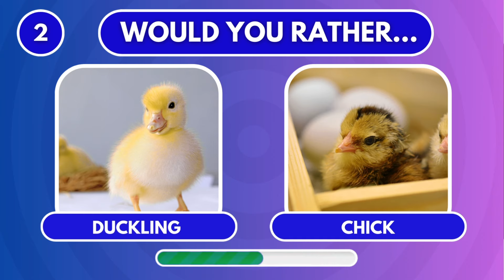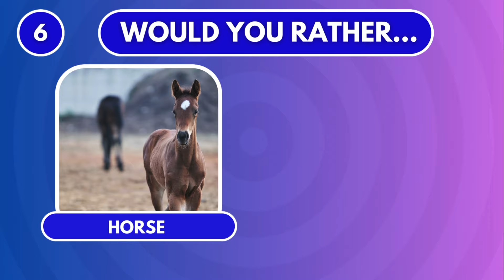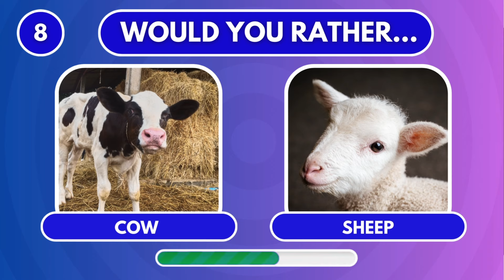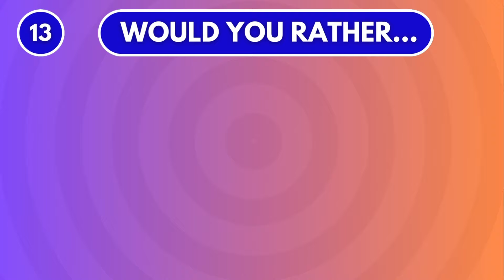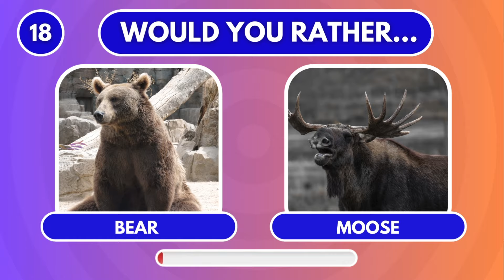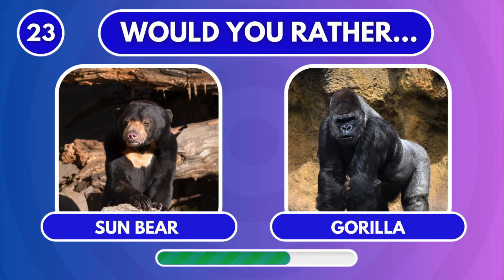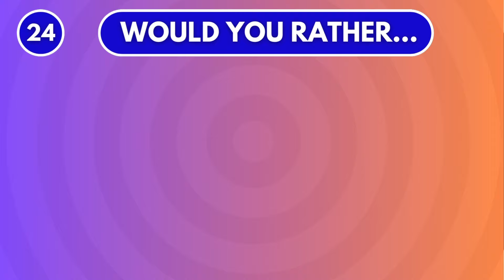The ultimate animal dilemma: Would You Rather...?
Welcome to Quizimal! Get ready to make some tough decisions in this fun-filled Animal Edition of "Would You Rather." Can't decide between a cute little kitten or a playful puppy? How about a fluffy duckling or an adorable chick? 🐶